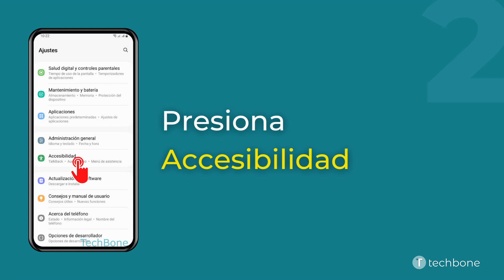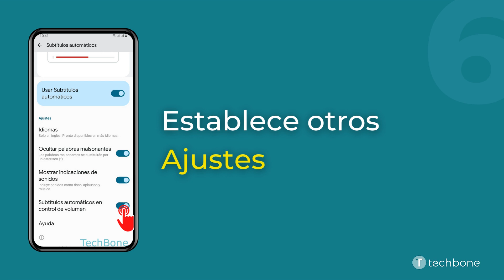Activar o Desactivar los Subtítulos Automáticos - Samsung [Android 13 - One UI 5]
Al reproducir vídeos en el móvil Samsung, se puede mostrar automáticamente subtítulos, lo que facilita el uso para las personas con problemas de audición. Para ello, el archivo de vídeo que se reproduce debe tener una pista de subtítulos.
Además de activar los subtítulos automáticos, también se puede cambiar el estilo de los subtítulos y cambiar los colores o ajustar la transparencia en cualquier momento.

Nota: Esto no tiene nada que ver con los subtítulos en YouTube.

0:00 Intro
0:05 Abre los Ajustes
0:15 Presiona Accesibilidad
0:25 Presiona Mejoras de audición
0:35 Presiona Subtítulos automáticos
0:45 Activa o desactiva Usar Subtítulos automáticos
0:55 Establece otros Ajustes